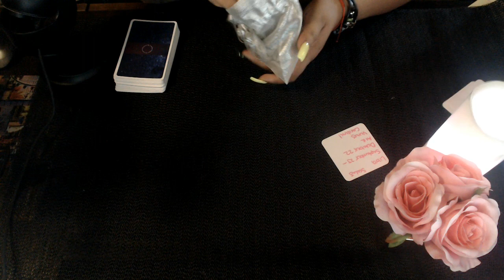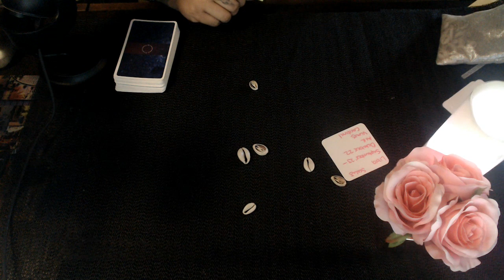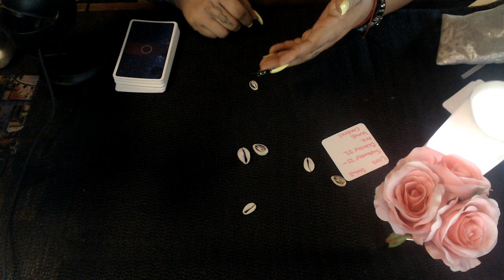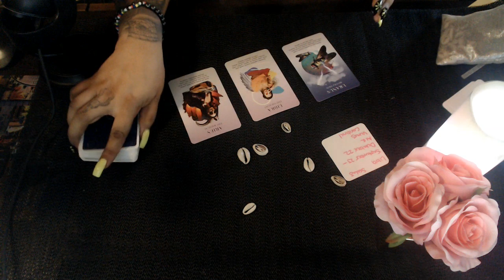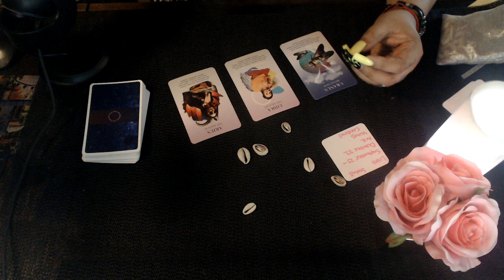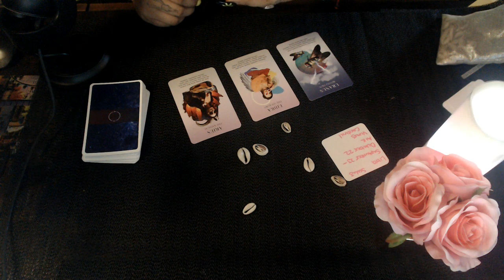LIBRA AUGUST 2020 "OWN THE DECISIONS MADE"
3 Card Reading
30 Min Reading
1 Hr Reading